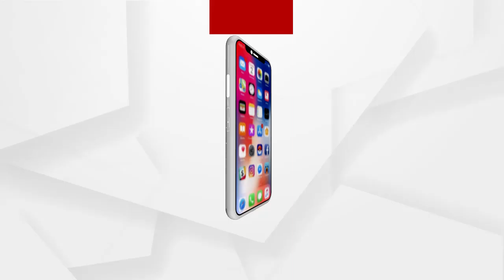ସରିଲା ଧର୍ମ ମାସ , ଆଜି ଛାଡଖାଇ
କାର୍ତ୍ତିକ ମାସକୁ ବିଦାୟ ଦେଇ ଆଜି ଛାଡଖାଇ ପାଳିଲେ ଲୋକେ । ମାସେ ଯାଏଁ ଆମିଷ ଖିଆ ନଥିଲା । ଏଥିପାଇଁ ଆଜି ସକାଳୁ ସକାଳୁ ଆମିଷ ବଜାରରେ ଭିଡ ଜମାଇଥିଲେ ଗ୍ରାହକ । ହେଲେ ଏଥର ଛାଡଖାଇ ମଙ୍ଗଳବାର ପଡୁଥିବାରୁ ବେପାର ଅଧିକ ନଥିବା କହିଛନ୍ତି ବ୍ୟବସାୟୀ ...
ଅଧିକ ଖବର ପାଇଁ ଡ଼ାଉନଲୋଡ କରନ୍ତୁ “Argus News” ଆପ୍